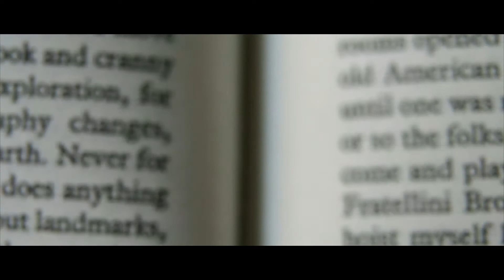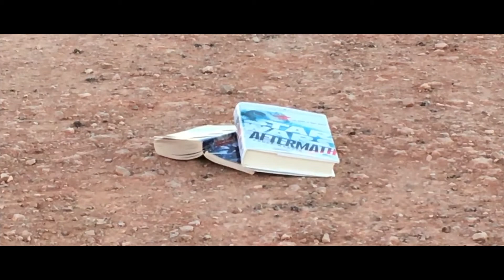Star Wars Expanded Universe - Worst of the Worst Canon and Legends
Star Wars - Worst of the Worst, Legends vs. Canon. Both sides of canon have their good books and their bad. In this video, I express some grief I've endured during my recent reads.

Special thanks to StupidChainsawProductions for allowing me to use a clip from his Legends series. Thanks to Matt Wilkins for allowing his image to appear in this video. And my wonderful wife from My Green Nest for standing behind the camera.

Star Wars - Worst of the Worst, Legends vs. Canon.